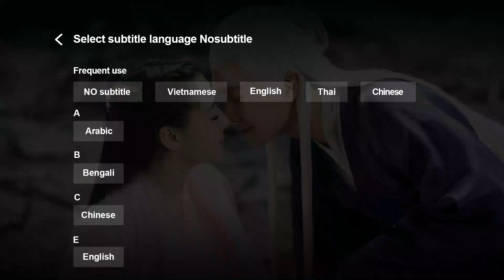Trailer | Cẩm Ngôn Truyện - Tập 19 (Vietsub) | Siêu Phẩm Ngôn Tình Cổ Trang | Hứa Nhã Đình | WeTV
►" Cẩm Ngôn Truyện " được chiếu trọn bộ trên ứng dụng WeTV bắt đầu vào 17/06/2020, 19h00 mỗi thứ 3, thứ 4 và thứ 5 hàng tuần.
►Tại WeTV Youtube Channel chúng ta có gì: 3 Tập đầu và các phân cảnh Highlight cũng như Trailer các tập tiếp theo luôn được update trên WeTV Youtube Channel. Mọi người cùng đón xem nhé!!

Phim: Cẩm Ngôn Truyện - The Legend of Jinyan (2020)
Diễn viên: Hứa Nhã Đình, Trần Tĩnh Khả

Cẩm Ngôn Truyện được chuyển thể từ tiểu thuyết Phi Thượng Bất Khả của Văn Tình Giải Bội. nội dung phim kể về con gái tướng quân, Văn Tố Cẩm bị hứa hôn cùng lúc với hai vị thân vương (hoàng tử) Tiêu Dục và Tiêu Kỳ, nhưng về sau chị gái của cô là Văn Tố Ngữ bị buộc phải kết hôn thay. Sau đó chị em nhà họ Văn đã đất đắc dĩ tham gia vào vòng xoáy của cuộc chiến giành ngai vàng vì di sản của nhà vua. Chị gái Văn Tố Ngữ bí mật vào vương phủ với cái tên giả là Cẩm Ngôn để muốn cứu em mình, nhưng trong quá trình đó, cô đã có một câu chuyện tình cảm phức tạp với Dục thân vương và Cẩm vương